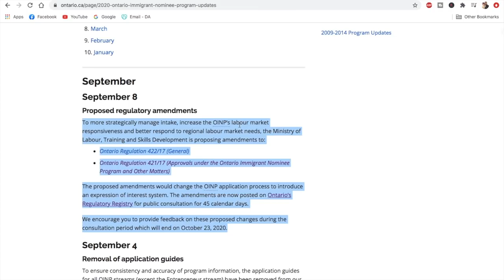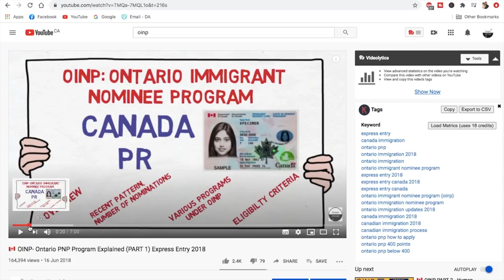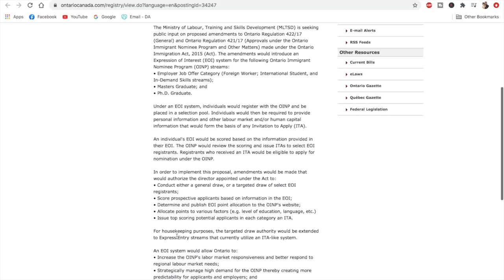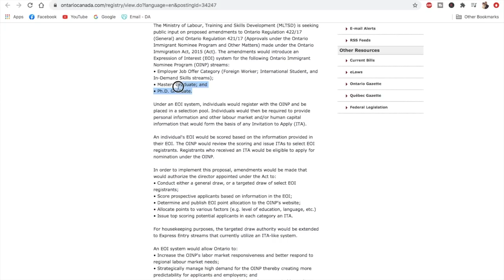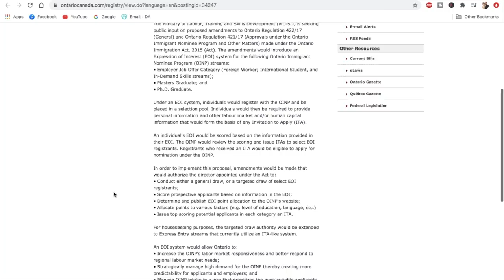Ontario's New EOI System (OINP Proposal)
In this video I discuss the Ontario PNP (OINP) EOI System which has recently been proposed.